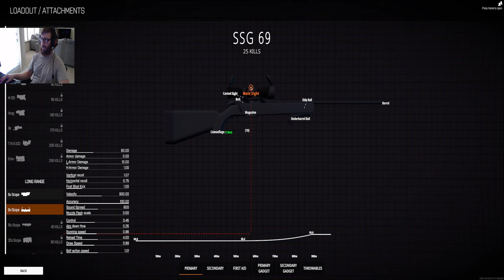Finally a game with some chest hair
Still trying to tweak some OBS settings.

PC Specs:
CPU- 5900x
GPU- ASRock 6900xt OC Formula
RAM- Ballistix 64GB 3600mhz
Storage- Sabrent Rocket 2TB
Main monitor- Alienware AW3423DW
Mouse- Corsair M65 RGB ELITE Tunable FPS
Keyboard- Corsair K95 RGB PLATINUM XT
Cam- C922 PRO HD
Headset/Mic- A40 TR Headset + MIXAMP Pro TR with Mod Kit